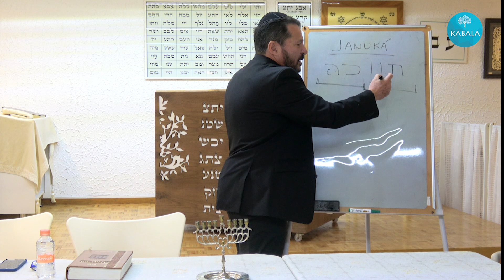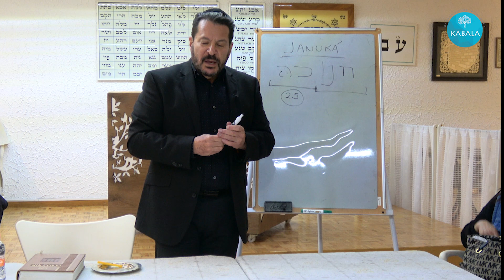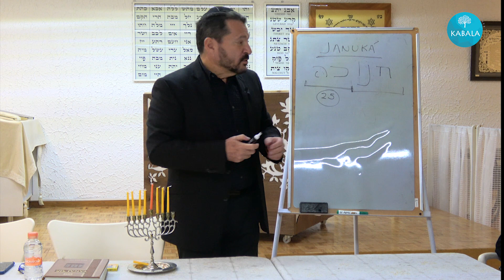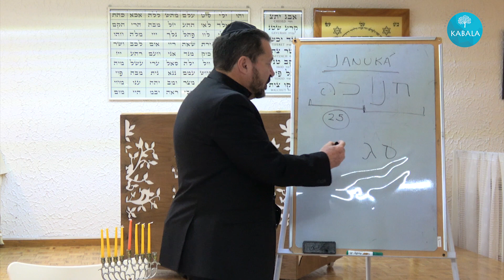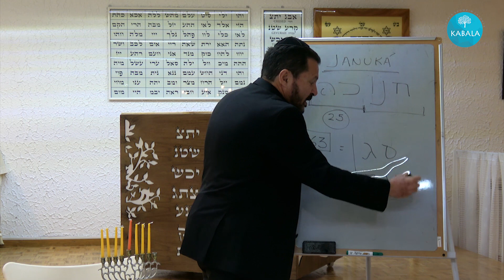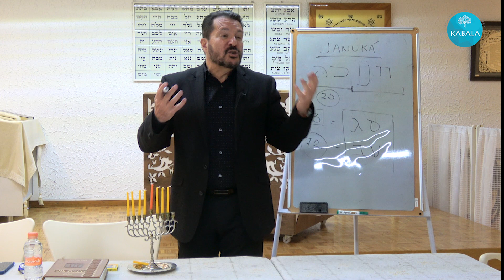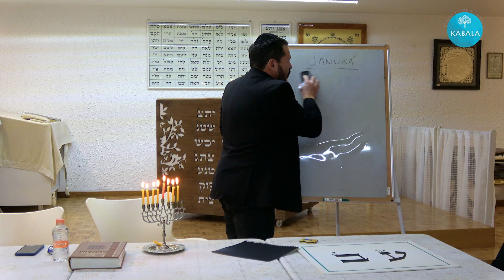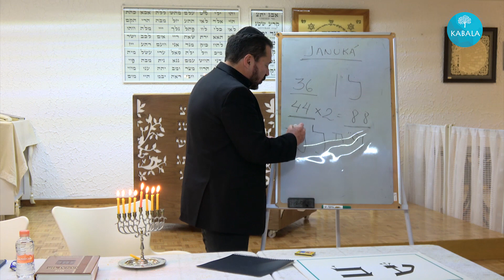Januká - Luz en tu vida